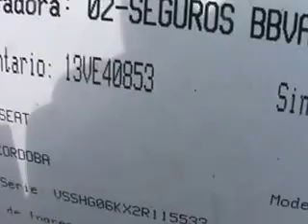SUBASTASMA SEAT, CORDOBA 2002